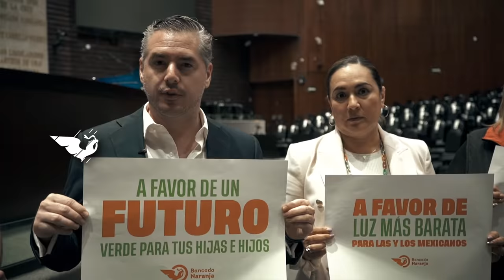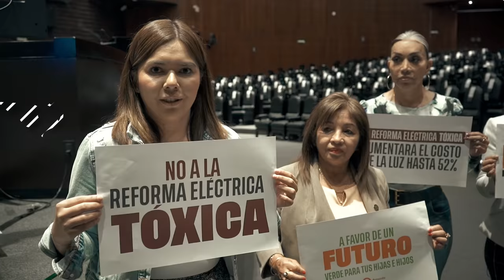Estamos listos para votar en contra de la ReformaEléctrica Tóxica - Diputados Ciudadanos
En la BancadaNaranja estamos a favor de un futuro sustentable para las niñas y niños, un futuro con energías limpias y baratas. 🍃

Estamos listos para votar en contra de la ReformaEléctrica Tóxica porque representa pasado